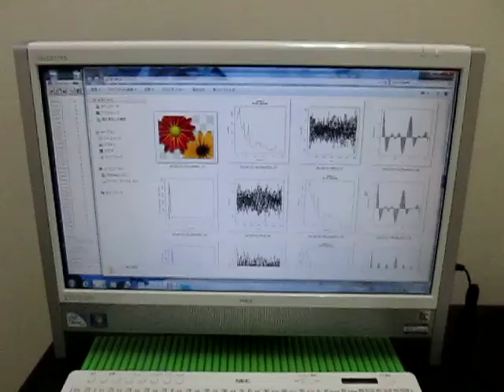超音波実験 Ultrasonic experiment